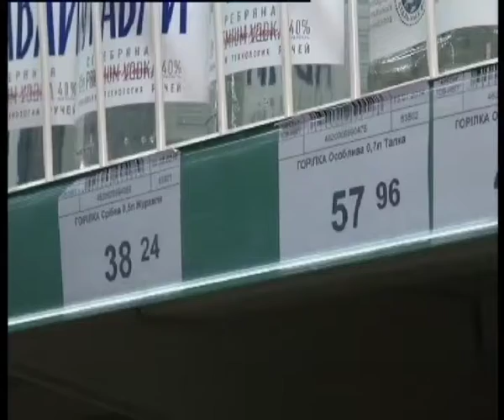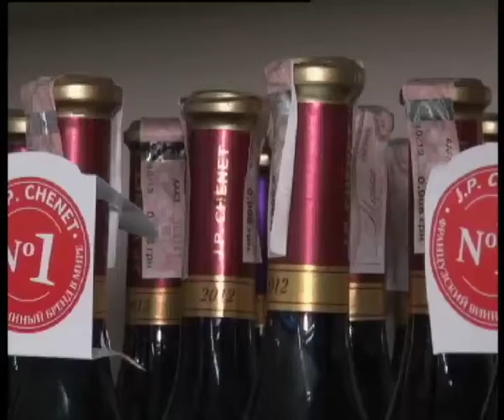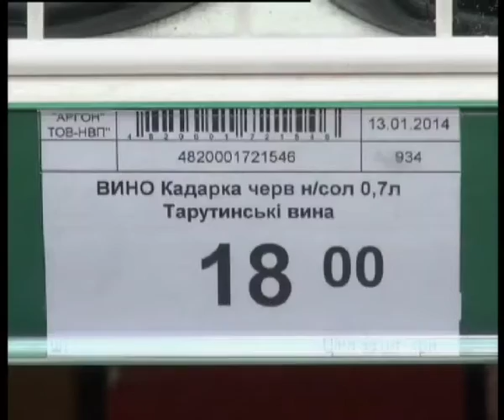Телеканал ВІТА новини 2014-04-02 Алкоголь та цигарки подорожчають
Алкоголь та цигарки подорожчають. Ціни стрибнуть вже у травні, бо збільшиться акциз. Так вирішила Верховна рада. Чи стануть вінничани від того палити чи пити дізнавались наші репортери.